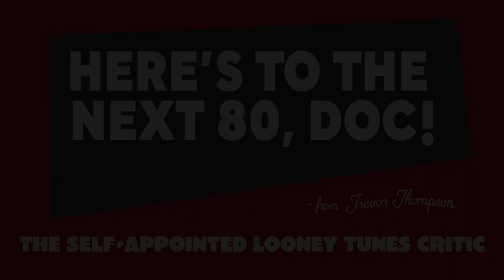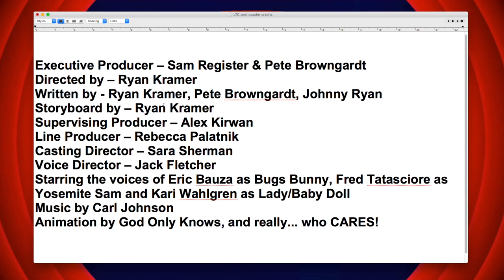Pest Coaster Commentary/Discussion with Chuck Jones Animator | Looney Tunes Critic EXCLUSIVE!!!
Trevor watches the first officially released Looney Tunes Cartoon 'Pest Coaster' with Chuck Jones animator Greg Duffell.